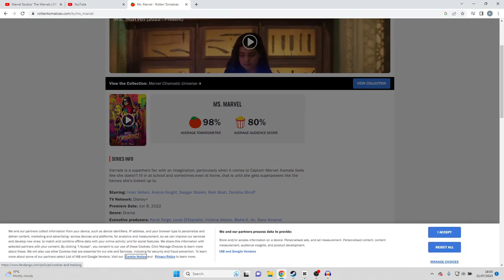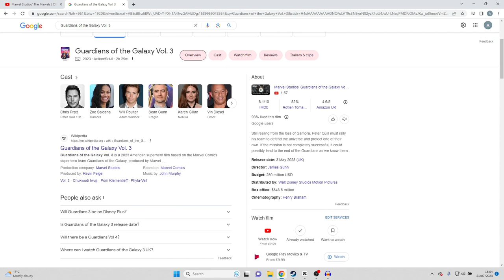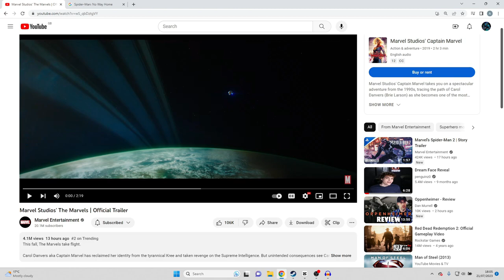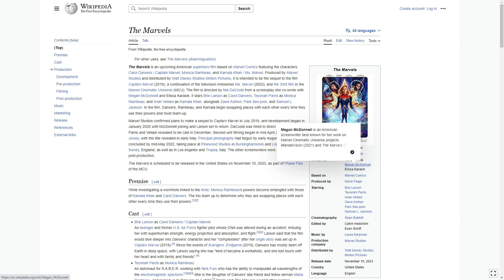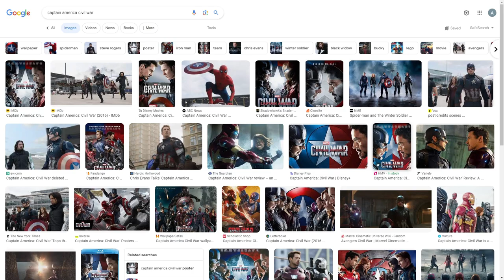Marvel is dying and "The Marvels" Is proof (RIP)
Marvel has been on the decline and the new Ms marvel films shows why.

It looks horrific and i wont be buying a ticket, my mother will be buying me one instead.